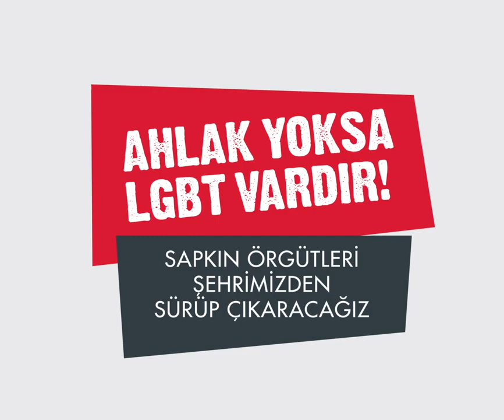Ahlak yoksa LGBT vardır!